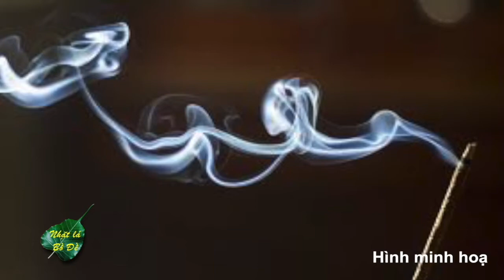VATV | Dương gian có kẻ bẻ cong pháp luật âm gian trả nợ không hết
VATV | do Tú Linh và Đoàn Hữu Dũng thực hiện từ Charlotte, North Carolina - Mọi đóng góp về chương trình Nhặt Lá Bồ Đề, xin liên lạc qua email - 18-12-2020